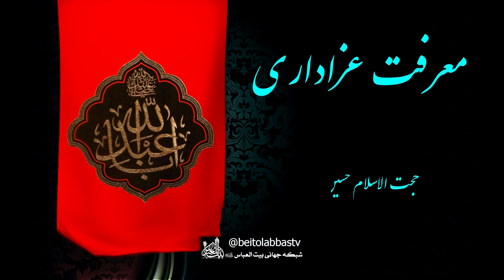برنامه قتیل العبرات قسمت 8 | معرفت عزاداری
معرفت عزاداری- روایتی از پیامبر اکرم صلی الله علیه وآله در باب معرفت و محبت نسبت به امام حسین علیه السلام
با اجرای کارشناس محترم شیخ حسین پور آذری